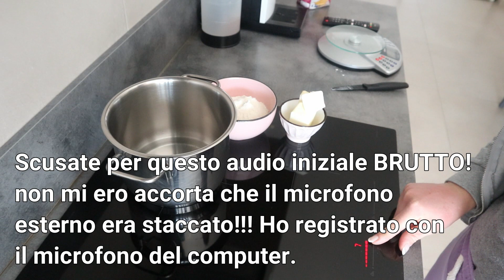*NEW*oggi TI LASCIO alcune idee DA FARE QUESTO WEEKEND| PULIZIA serale VELOCE|debbyg mamma casalinga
Ecco a te alcune idee da preparare per i tuoi cari in questo weekend. Sono delle idee veloci ma veramente buone e che ti daranno tanta soddisfazione! Cosa aspetti? provale anche tu e fammi sapere cosa ne pensi. La pulizia serale della zona cucina è sempre scocciante, perché abbiamo alle spalle un'intesa giornata, ma basta della semplice organizzazione per avere sempre tutto in ordine e per andare a letto sereni, di non dover riordinare tutto il giorno seguente.

▪RICETTA ZEPPOLE DI SAN GIUSEPPE (8 zeppole più o meno)
3 uova
170ml acqua
70g burro
170g farina
pizzico di sale
▪CREMA PASTICCIERA:
2 uova
80g zucchero
70g maizena
500ml latte
estratto di vaniglia o altra essenza tipo buccia del limone, arancia
▪RICETTA PANUOZZO NAPOLETANO (x 2 panini)
260g farina
170g acqua
6g sale
4g olio
2g lievito di birra fresco
▪TAGLIATELLE FATTE IN CASA:
300/350g farina per pasta fatta in casa
300g crema di broccoli (fatta con avanzi dei broccoli, specialmente con i gambi)
circa 10/15g di sale

▪MONTALATTE ELETTRICO
▪STAMPI IN SILICONE
▪PINZE ORO ROSA
▪LA SEDIA CHE HO VICINO LA SCRIVANIA
▪CONTENIORE FRIGO
▪CONTENITORE FRIGO
▪AGENZA PER PIANIFICARE PASTI

❤ GRAZIE ❤